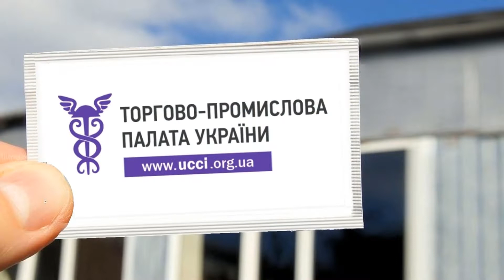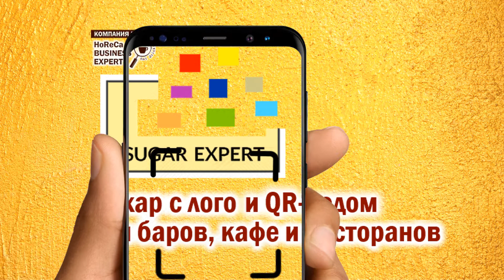Уникальные QR-Видео-Пакетики Сахара!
НОВИНКА для рынка HoReCa! (и не только)
Вставим в QR-код ЛЮБОЕ Ваше промо-видео!
Теперь благодаря QR-кодам Вы сможете запускать  на обычном сахаре целые рекламные кампании Вашего заведения или предприятия!
Такой ход позволит превратить маленькие пакетики в настоящие ТВ-экраны, на которых клиенты будут сами просматривать Ваши рекламные видео!